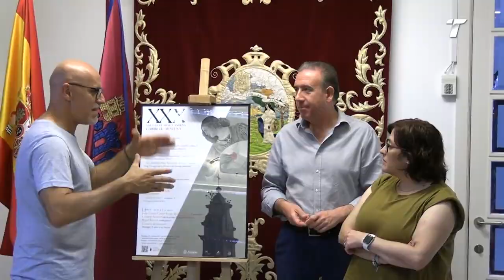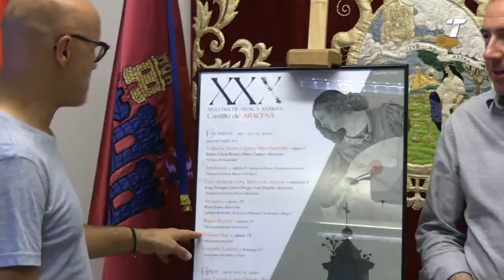Aracena acoge la XXX Muestra de Música Antigua 'Castillo de Aracena'